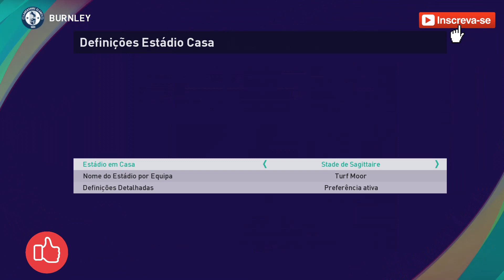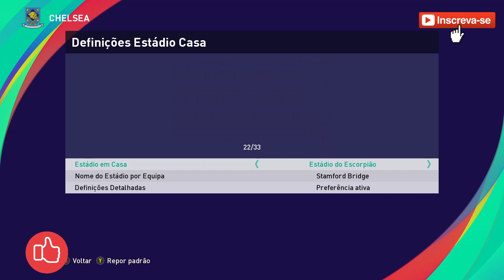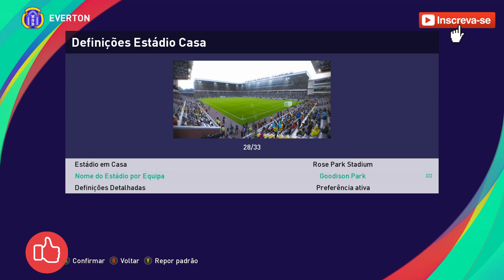PREMIER LEAGUE TREINADORES/COACHS AND ESTADIOS/STADIUMS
50 LIKES
50 LIKES
50 LIKES

Deixa o seu LIKE e COMPARTILHA os videos com os teus Amigos.